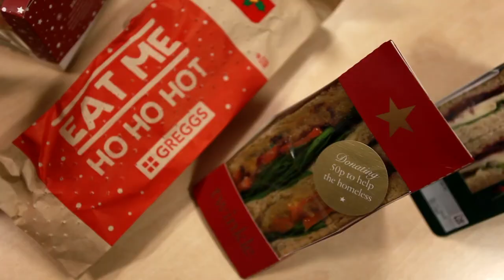Jellybean Christmas Sandwich Review 2018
Not all Christmas sandwiches are created equal and here to separate the wheat from the chaff are Jellybean's Group Account Director for retail trade, Neil Brenson and Foodservice PR Director, Nick Clancy with their dual verdicts. In all, eight sandwiches have been put through their paces, sourced from Eat, Pret, M&S, Boots, Sainsbury's, Costa, Gregg's and Waitrose. Who's festive effort will reign victorious for 2018?